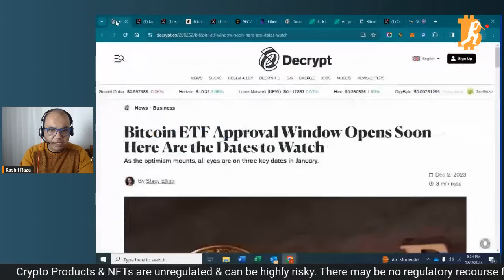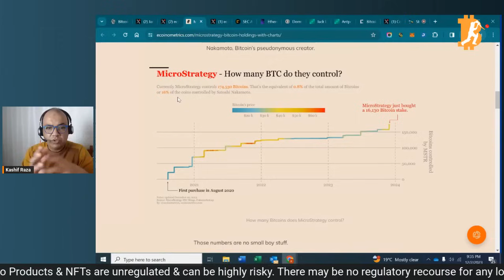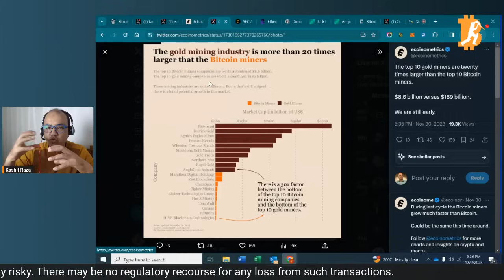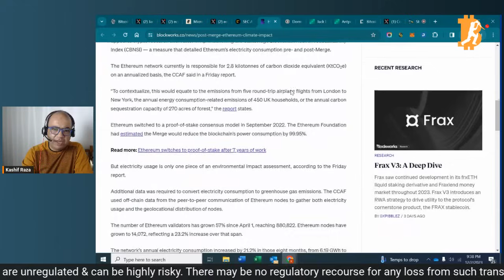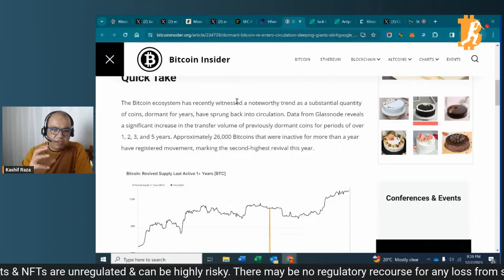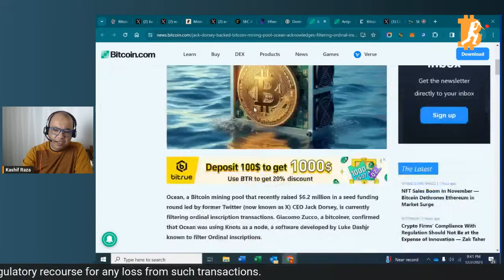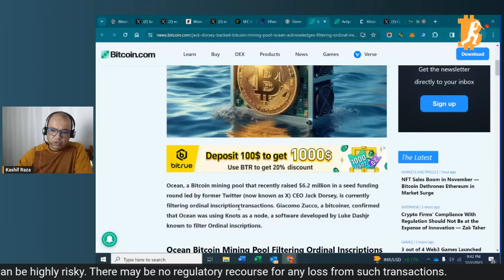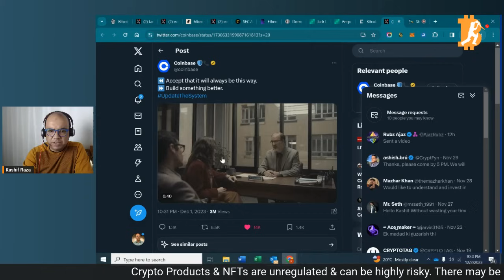Bitcoin ETF Approval Expected Dates. 5-10th Jan 2024.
📢 Welcome to "Crypto Ki Taaza Khabar" with Kashif!

In each episode of "Crypto Ki Taaza Khabar," Kashif breaks down the most important news and developments in the crypto and Web3 space.

Get ready for an in-depth discussion with Kashif as he delves into the much-anticipated Bitcoin ETF approval expected between January 5-10, 2024!

The potential impact on the crypto market, investment strategies, and what this milestone means for the future of cryptocurrency.

Do you need help to keep up with the ever-evolving world of cryptocurrency and Web3 technology? Look no further! Kashif is here to simplify the complex and deliver the freshest updates from the crypto and Web3 industry in a manner that's easy to understand for everyone.

News:
1. Bitcoin ETF Approval Window Opens Soon—Here Are the Dates to Watch

3. MicroStrategy bought another large amount of Bitcoins.

5. U.S. Judge Warns SEC Over 'False and Misleading' Request in Crypto Case

6. Ethereum validator and node growth leads to emissions decline

7. Dormant Bitcoin re-enters circulation as sleeping giants stir

8. Bitcoin hits $39,000 while gold approaches all-time high

9. Coinbase Build something better